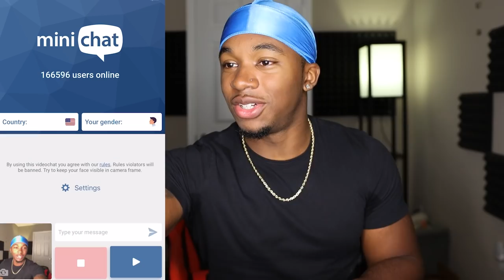I COULDN'T STOP LAUGHING Joovier Trolling on Omegle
Hey guys in this video I go trolling on Omegle and I just COULDN'T STOP LAUGHING